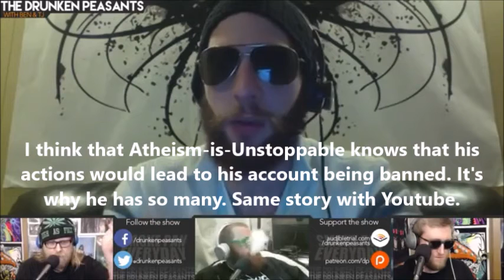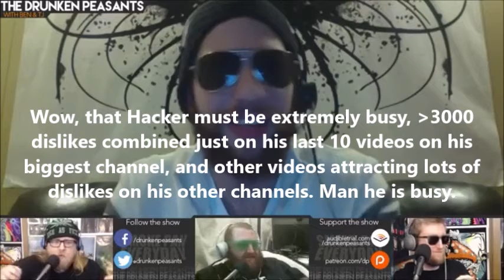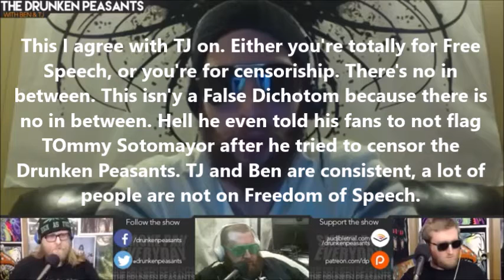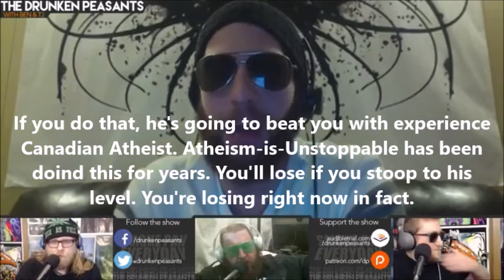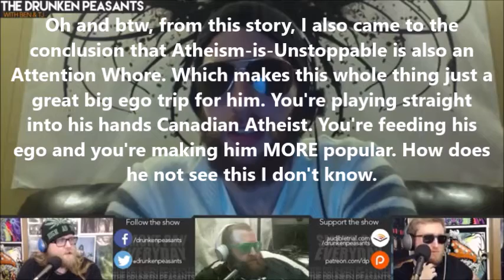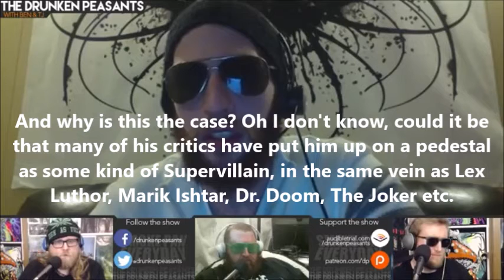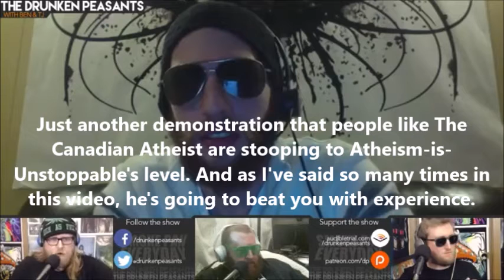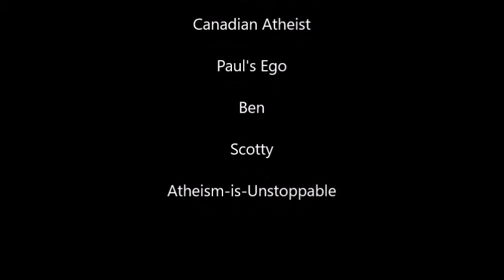Canadian Atheist VS The Amazing Atheist A VLOGeneric's Rants commentary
In this long video I give my thoughts (through text) about the arguments put forward by The Drunken Peasants and the Canadian Atheist on Atheism-is-Unstoppable and his Twitter banning.